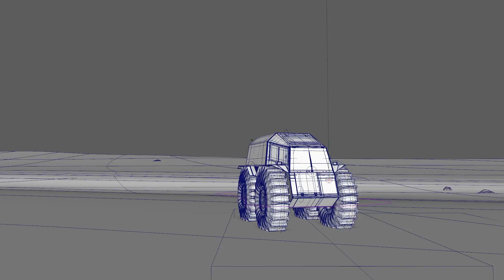Sherp Pro vehicle in environment - Scene Breakdown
Breakdown of the Sherp Pro scene, for more info about it please visit the project page on my ArtStation: